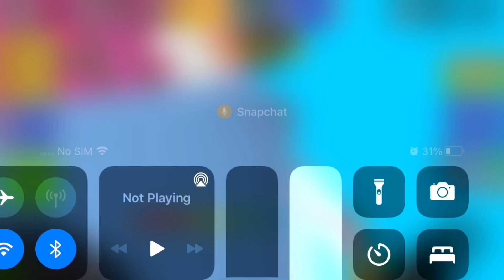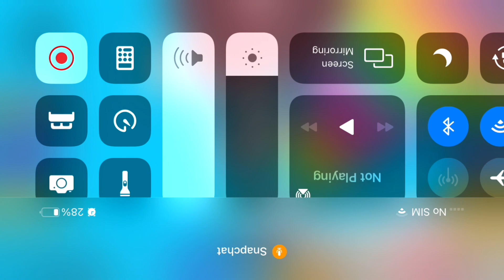Gaming video no talking